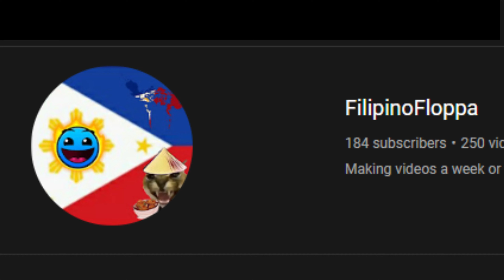Rise Of Nations Slander (pt 2)